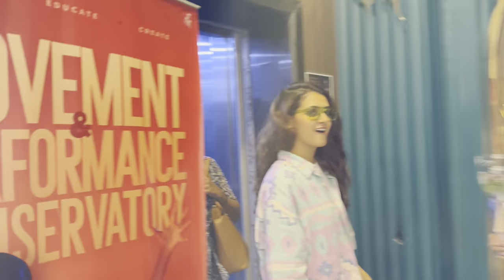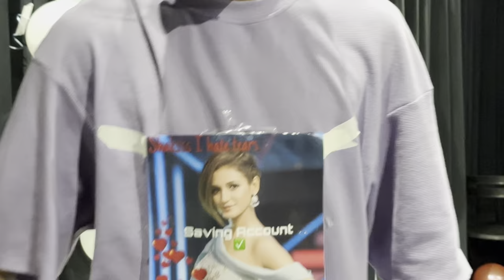Students throw an Overwhelming surprise for Shakti Mohan's birthday